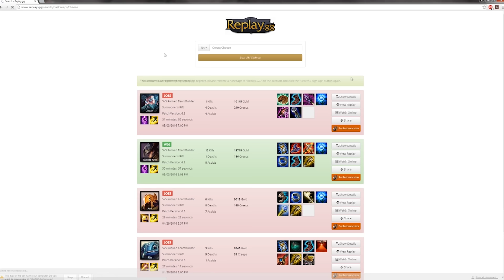League of Legends Top 5 Plays Week 256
*Thanks so much to Replay.gg for the new feature on their site! Be sure to sign up and check it out/submit some plays to us

*NEW HyperX Cloud Revolver Headset

*Skill Capped is an excellent resource to improve your game quickly no matter what elo you are. The site is filled with in-depth guide videos created by Diamond 1, Challenger, and ex-LCS pro players to help you master a specific champion or even to just improve your general gameplay.

1- MissTikTi on Aurelion Sol
2- Saruma Sukuo on Wukong
3- Electro Boy on Twitch
4- Mrs Moe on Bard
5- NA Support Main on Thresh
Bonus- Zelnight on Teemo

~Please send your League of Legend Replays for a chance to be in our video of the week in the future.

FAQ:

Where can I submit a replay?

Do I send in the whole replay?
Yes, send in the whole replay and we'll do the rest. If you're sending in a pre-recorded file, then just send us just the part you want us to look at.

It says a champions spell was on cooldown, yet they used it?
It's a common bug with LoL replay. It's caused by the fast forward feature. Cooldowns don't register that the time has been sped up, which is why you'll see many plays in our videos in which don't have correct cooldown timers.

What programs do you use to make your videos?
For the effects, we use Adobe After Effects and to composite everything together, we use Adobe Premiere.

How will I receive the $25/$10 worth of RP?
We'll send you a code for a Paysafe card worth the amount you won. You'll be able to redeem the money value via the League of Legends store as well as any other game that accepts Paysafe cards.

*Protatomonster is a participant in the Amazon Services LLC Associates Program, an affiliate advertising program designed to provide a means for sites to earn advertising fees by advertising and linking to Amazon.com.